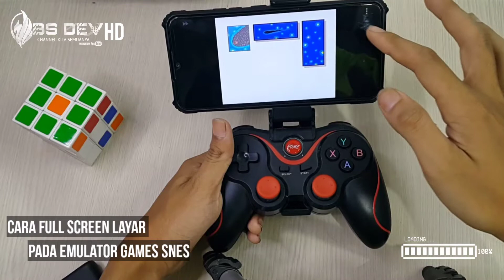Cara Full Screen Main Games Super Nintendo Snes Di Emulator Snes9x EX+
Hallo Sahabat Di Kesempatan Kali Ini Bs Dev Mau Berbagi Tutorial Buat Cara Full Screen Kan Layar Pada Saat Memainkan Games Super Nintendo Snes Di Emulator Snes9x EX+ Seperti Apa Ok langsung Sajah.

LINK PEMBELIAN
Gamepad X3 Bluetooth :